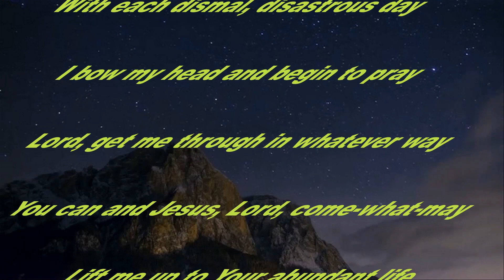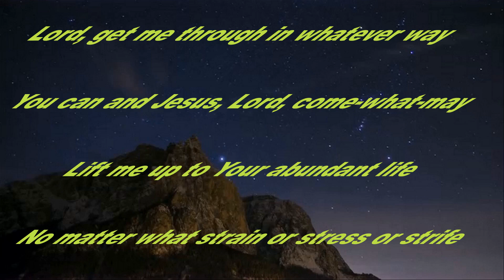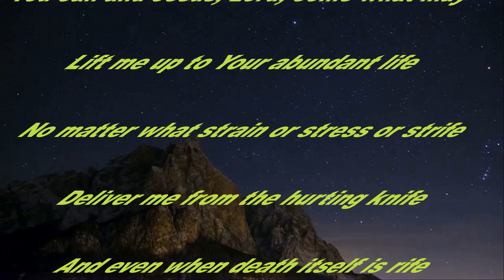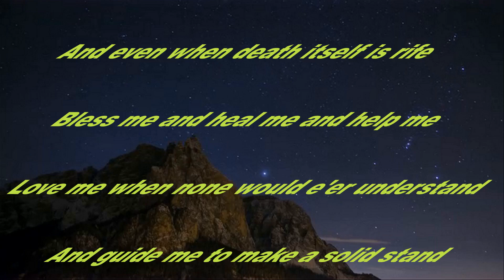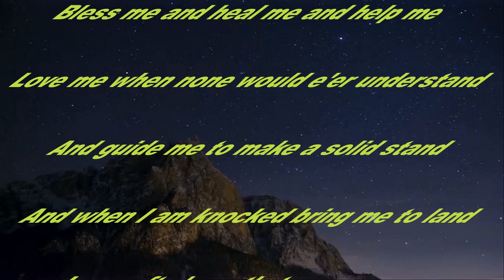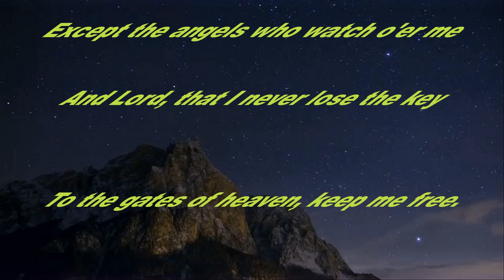19 Keep me free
Adrian Bowler Series